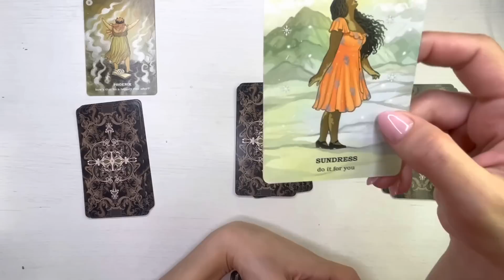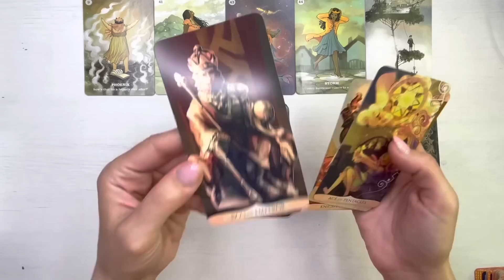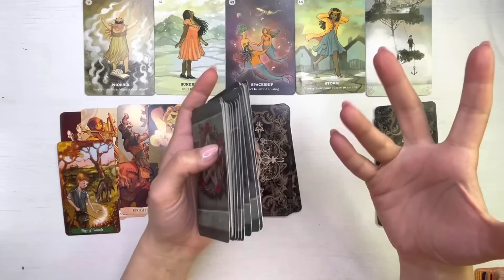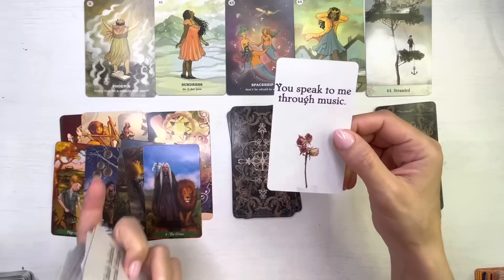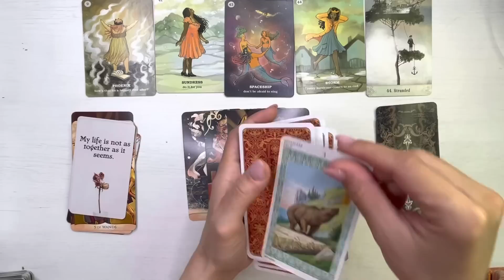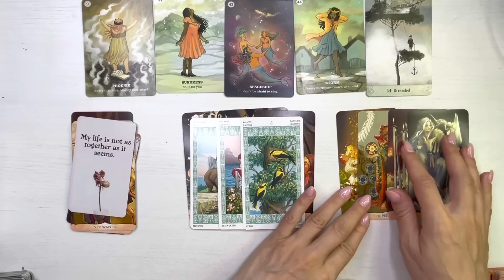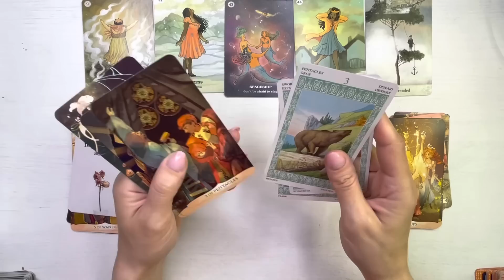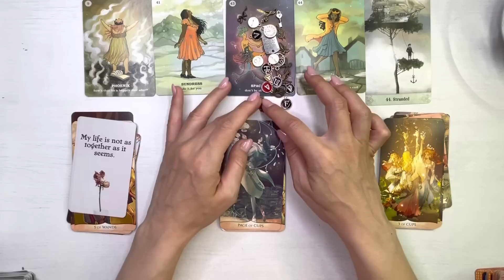❤️🕊𝗜𝗡𝗖𝗛𝗘𝗜 𝗨𝗡 𝗖𝗢𝗡𝗙𝗟𝗜𝗖𝗧! 𝗖𝗜𝗡𝗘𝗩𝗔 𝗙𝗔𝗖𝗘 𝗨𝗡 𝗣𝗔𝗦 𝗜𝗡𝗔𝗣𝗢𝗜! 🕊☸️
O imbratisare,
Meme